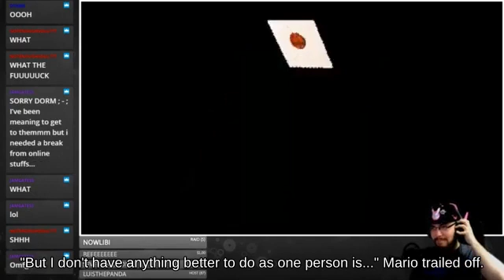Dodge Roll Captain Falcon with Dark Pit below Approach Icicle Mountain Wii U